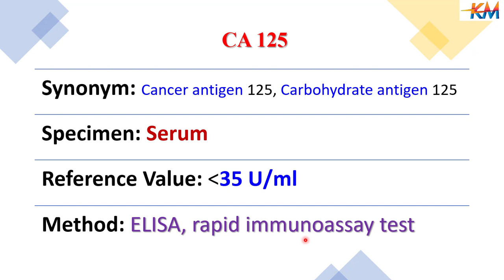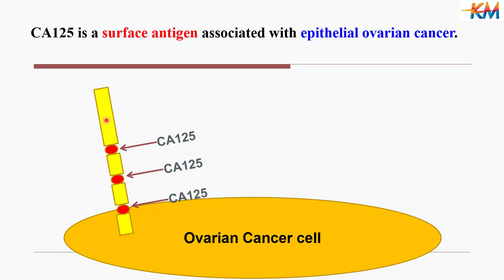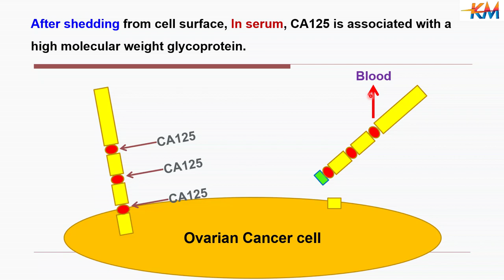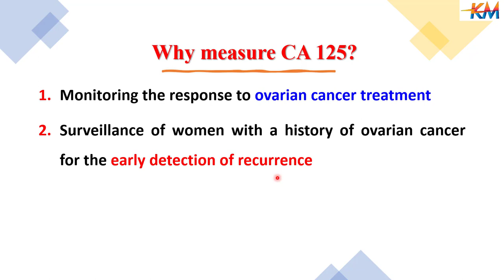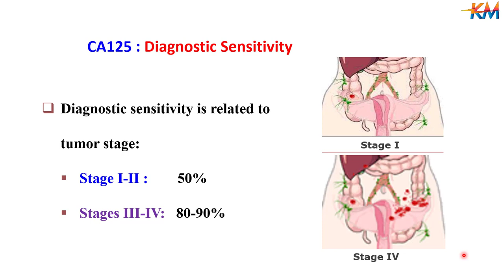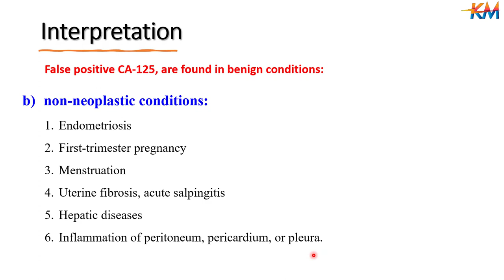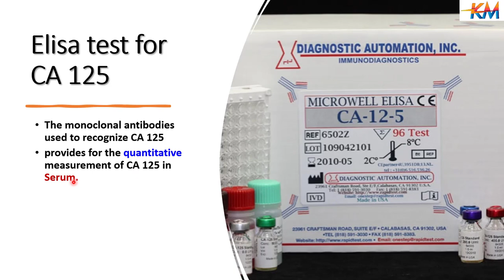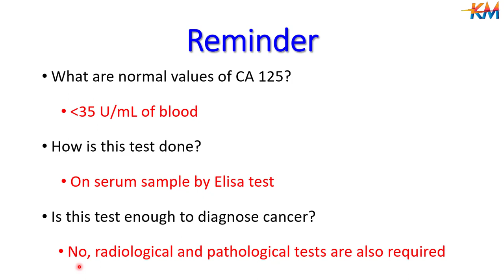Cancer Antigen 125 (CA 125)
مؤشر سرطان المبيض بالدم
Cancer Antigen 125 (CA 125) is the most popular biomarker for ovarian cancer detection.
Table of Contents:
 Source of CA125
 Indications
 Measurement
 Interpretation